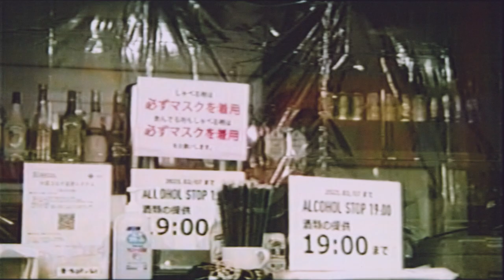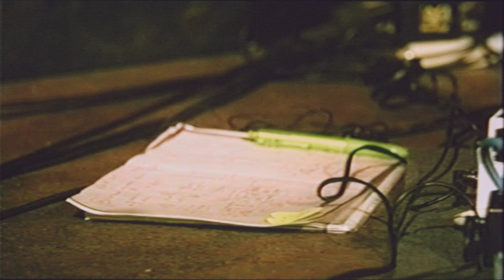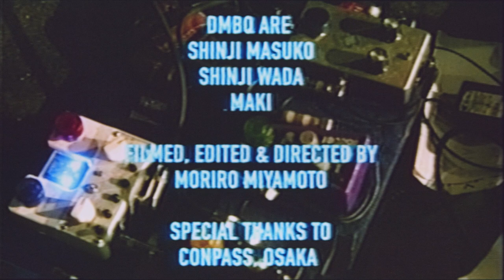DMBQ Documentary video "HOW TO MAKE MUSIC"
Documantary short video captured on 2021 Feb 18 at Conpass, Osaka.
DMBQ was making some new songs, under a state of emergency of Covid-19.

Directed by 宮本杜朗
All musics by DMBQ